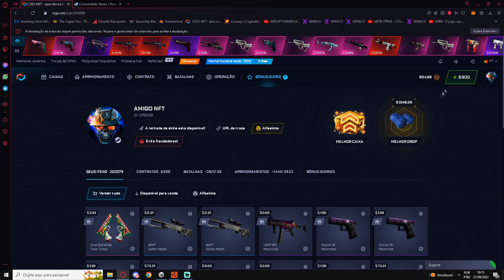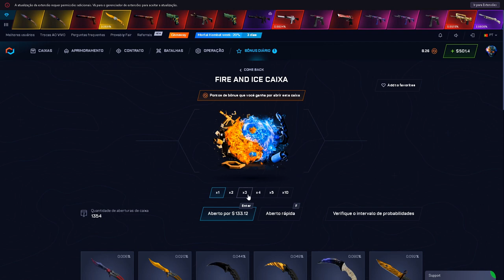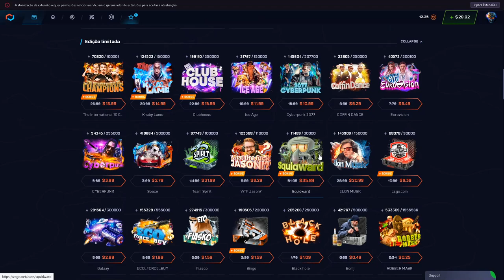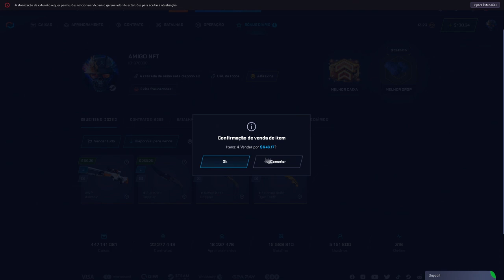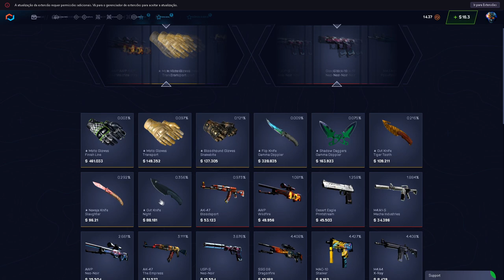0,22$ para 80$ nessa CAIXA INSANO!